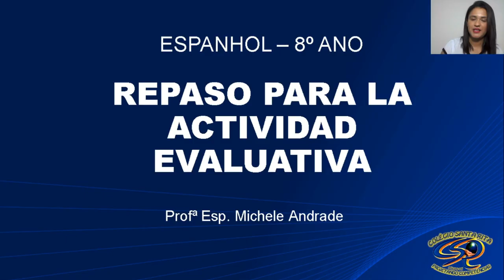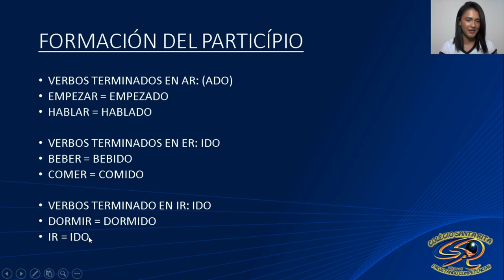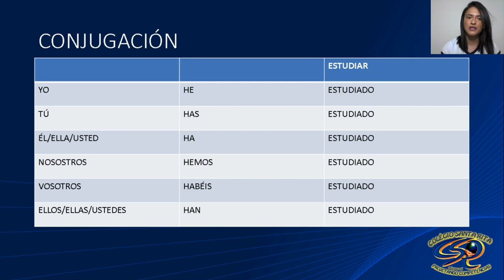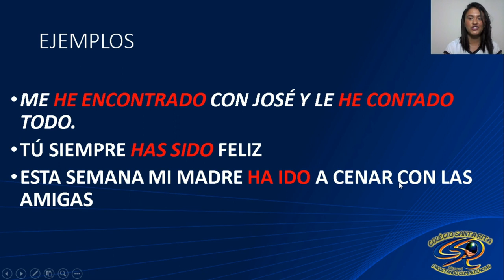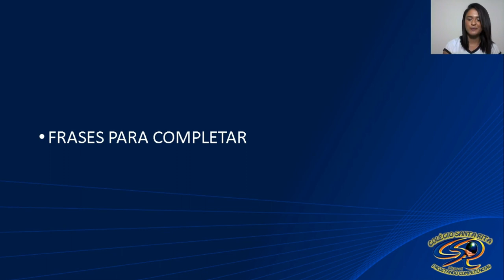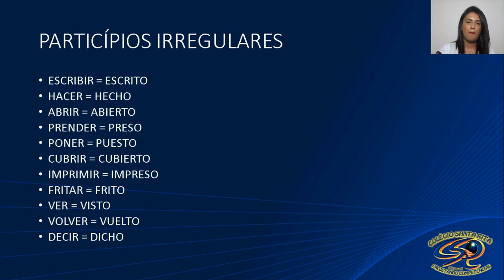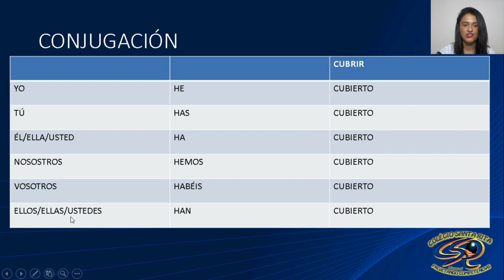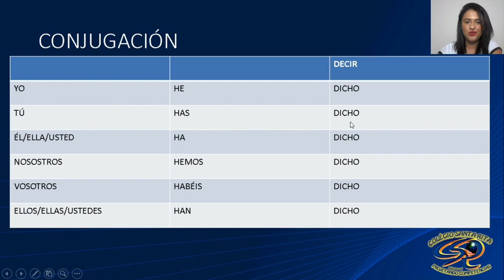8º ANO - 28-05 - ESPANHOL - REVISÃO